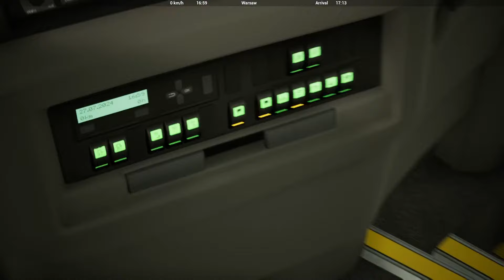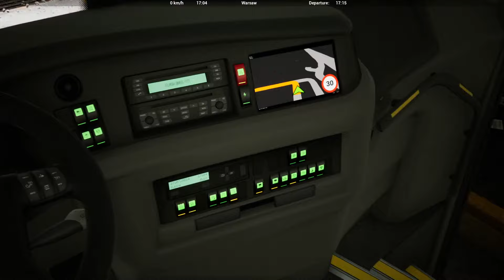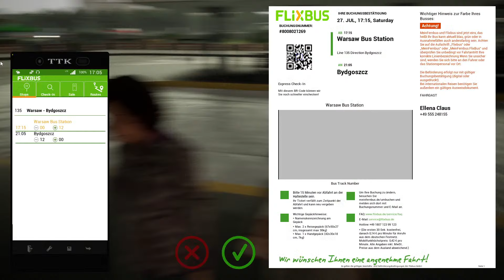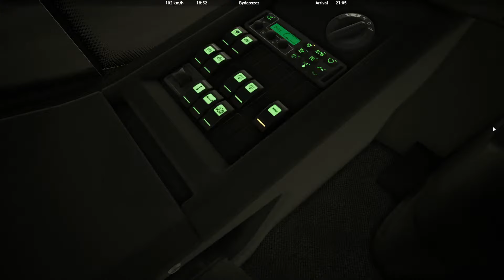Fernbus Simulator - Real Flixbus Route - Warsaw to Bydgoszcz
Join me for a real 1351 number Flixbus route to Bydgoszcz from Warsaw in Fernbus Simulator! Get on the bus for a calm long driving! Get just realistic driving and engine sounds, no commentary!

N1351 , 17:15:
Warsaw  - Bydgoszcz
Bus Type: VDL Futura HD